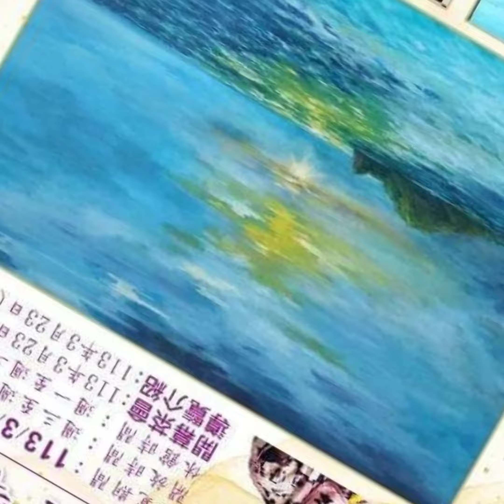第88檔期💠謝麗華作品欣賞💠（113.3/21~4/14）~惠好人文藝術空間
🖼🖼🖼️113年3月~4月份展覽🖼️🖼🖼️

💠💠💠💠💠謝麗華創作展💠💠💠💠💠

💢💢油畫🔸纏花🔸蓪草🔸押花💢💢

🌷開幕茶會：113年3月23日（六）
                          下午2點整

📅展 期| 113年3月21日~4月14日

🕙開放時間| 早上10:00~下午5:00
                     🚫每星期一、二休館🚫

🏫地 點 |  惠好人文藝術空間

🏡地 址 | 宜蘭縣員山鄉惠好村賢德路2段66巷50號（惠好福興廟斜對面）

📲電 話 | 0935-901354